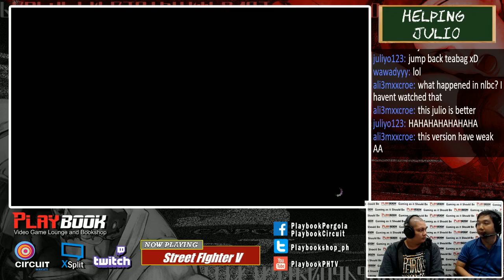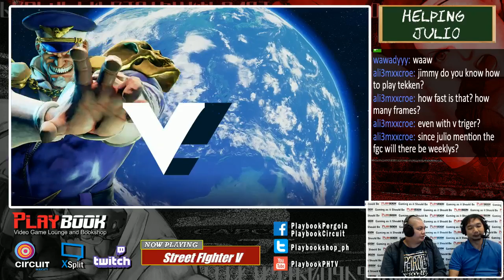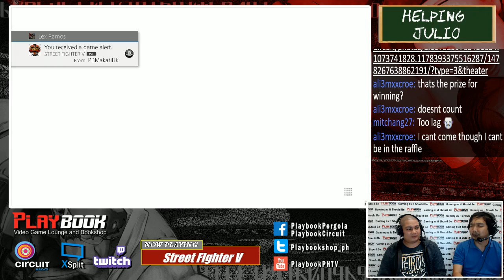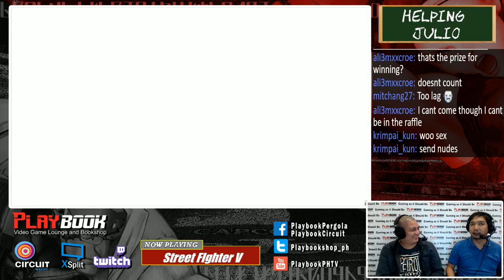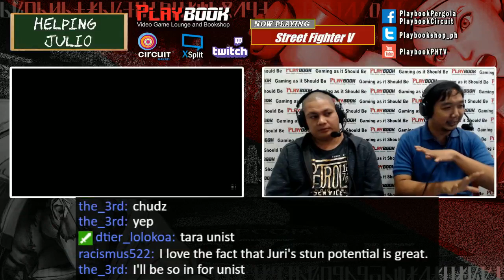Helping Julio Episode 15